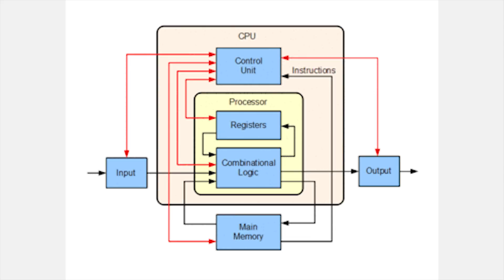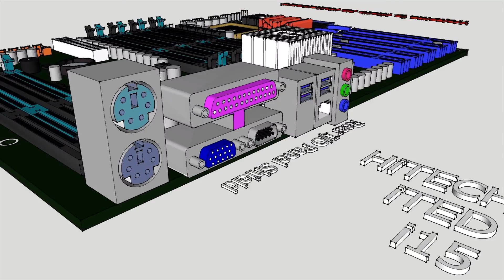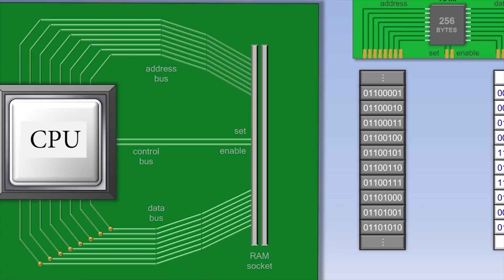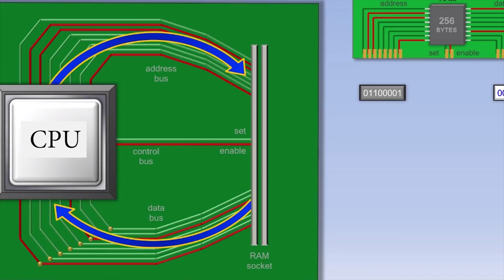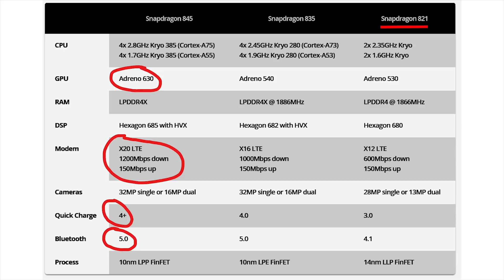what is CPU? អ្វីជាCPU? Khmer Explained CPU.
what is CPU?ដូចម្តេចដែលហៅថាCPU?
CPU (Central Processing Unit ) The central processing unit (CPU) is the unit which performs most of the processing inside a computer.The CPU is the heart and brain of a computer or smart phone. To control instructions and data flow to and from other parts of the computer, the CPU relies heavily on a chipset, which is a group of microchips located on the motherboard.
The CPU has two components:
Control Unit: extracts instructions from memory and decodes and executes them
Arithmetic Logic Unit (ALU): handles arithmetic and logical operations.
my Gear List
audio
Video Rode Micro, Boya wirless mic WM5,
lightning